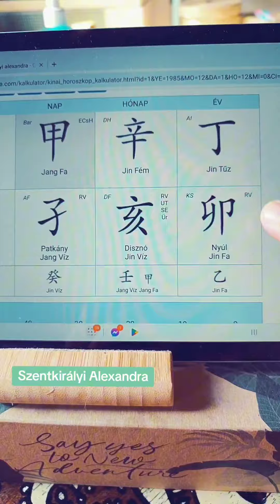Szentkirályi Alexandra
Az egyetlen női jelölt Szentkirályi Alexandra képlete van ma soron. Holnap hozom, hogy melyikükre milyen hatással lesz június 9-e.